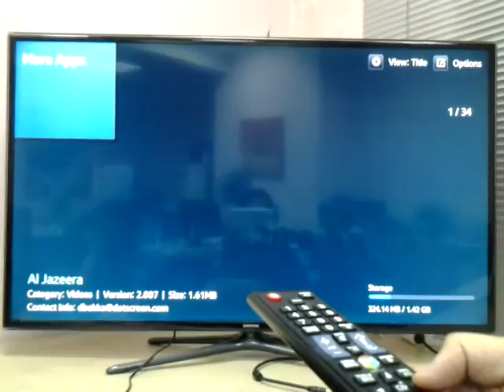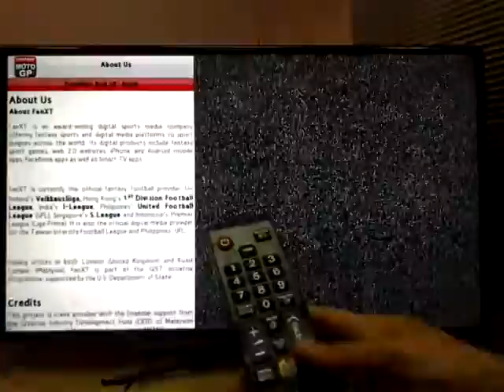Fantasy MotoGP by FanXT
Fantasy Moto Racing lets you build your own Moto Racing team with $100 mil budget to buy riders like Marc Márquez, Jorge Lorenzo and Dani Pedrosa, as well as constructors like Repsol Honda and Movistar Yamaha. Win medals & trophies and earn your way to the rank of Legendary Manager.
Features:
- Facebook Login
- Live Coverage
- Race Schedules, Results and Standings
- Drivers & Constructors statistics.
- Earn virtual medals
- Earn experience points and badges